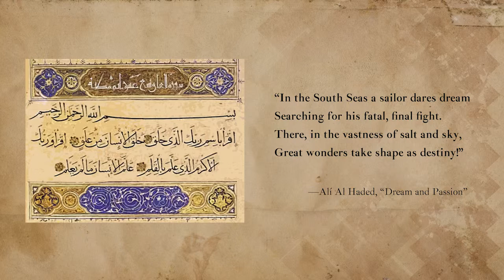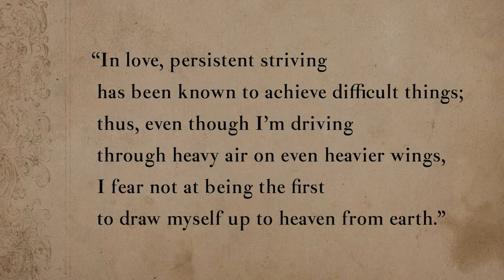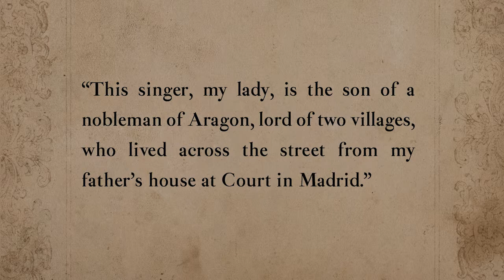Lesson 25: Mule-boy or “Mariner of Love”